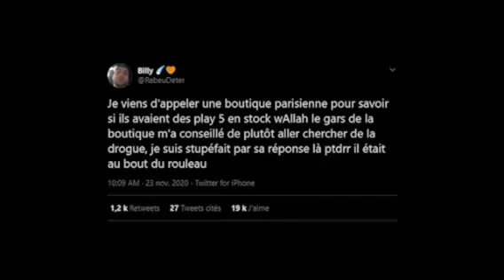Kronomuzik Boutique parisienne play 5 en stock